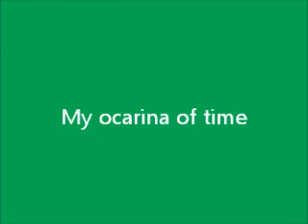Let's Play LoZ Oot 3D MQ 101-Gandons Castle Part [8|10]